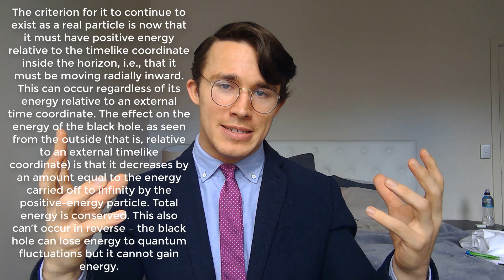Stephen Hawking's Grades | Plus His Science Explained By a Physicist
Ever wanted to know how Stephen Hawking did in high school and university? I also explain some of his science in easy to understand language!

Huge thanks to my Patrons:
Velvet Dunlap
The Elephant In The Room
Rick Woodruff
Tarek Al Azzouzi
David Tannhauser

Timestamps:

0:00 – Introduction
2:35 – He couldn’t read till he was 8!
3:05 – Highschool
4:12 – Why was he so unexceptional in school?
6:00 – University
8:45 – Hawking Wasn’t Born a Genius
9:16 – Big Bang Singularity
9:59 – Black Hole’s Can Only Ever Grow in Size?
10:52 – The Entropy of a Black Hole
12:56 – Patchworking General Relativity & Quantum Theory
13:59 – Hawking Radiation (Virtual Particles On Event Horizons)
15:11 – Proves himself wrong (9:59) Black Holes Can Evaporate. And Finally get to Hawking Radiation.
16:00 –  Primordial Black Hole’s From the Beginning of Time
17:10 – Have we Detected Hawking Radiation?
17:26 – Do Black Hole’s Destroy Information?
19:43 – The Big Bang in Quantum Mechanical Terms
20:30 – The End of a Genius’s Life
21:15 – “Life Would Be Tragic If It Weren’t Funny”